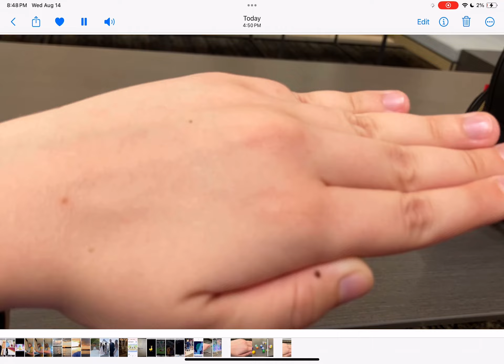My colossal huge quarter bag 💼 magic 🪄 trick by Karis